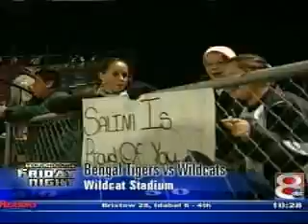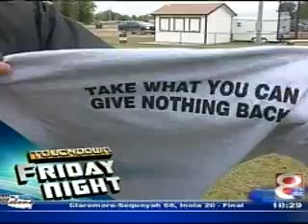Touchdown Friday Night - October 15, 2009 - Segment 2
Highlights from Broken Arrow vs. Sand Springs, Berryhill vs. Blackwell and Salina vs. Commerce.